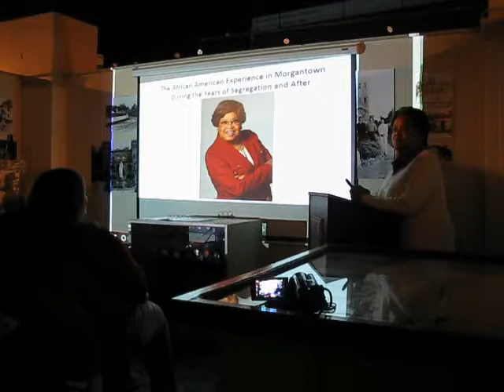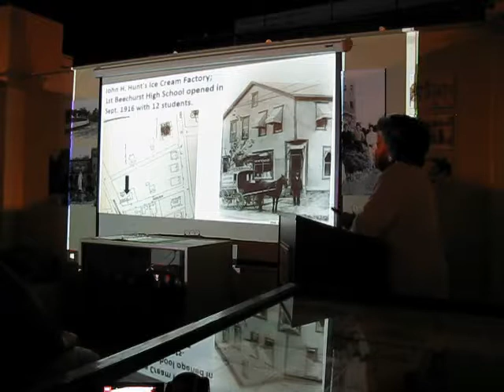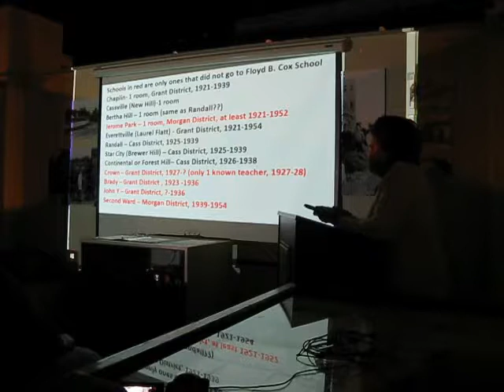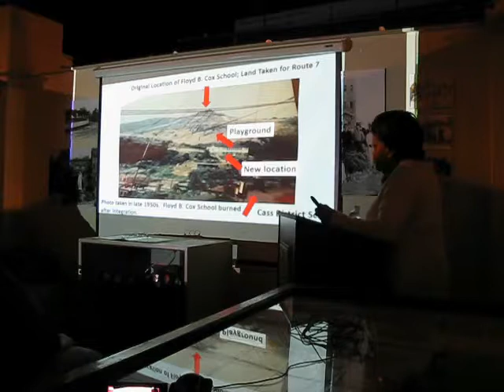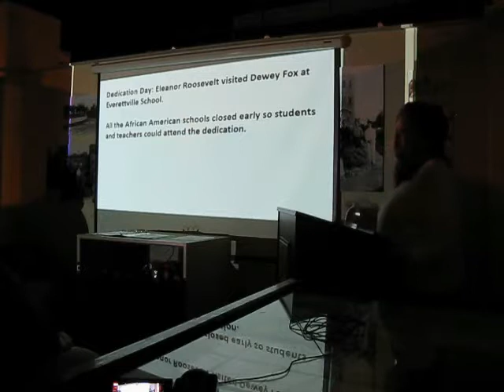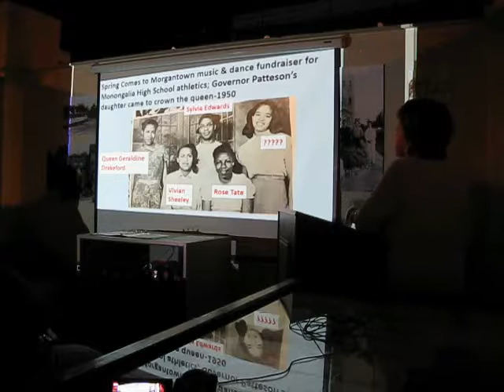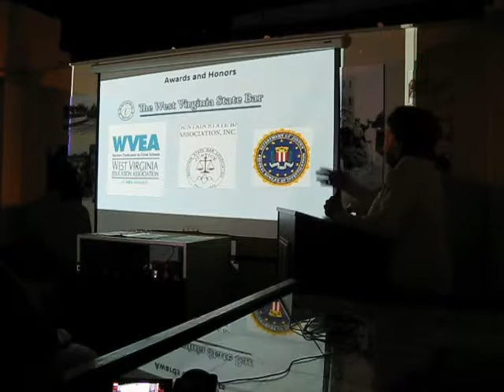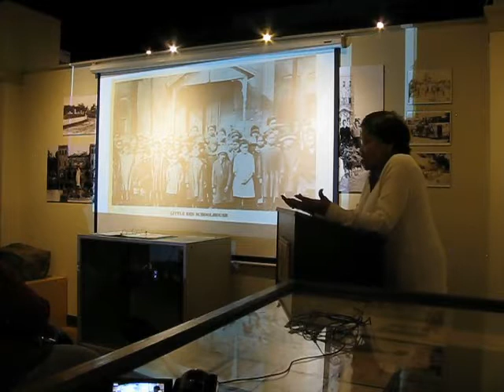Charlene Marshall 2018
For Black History month Charlene Marshall (former Mayor and WV house of Delegates Member) tells us about her experiences growing up in the Osage area of Morgantown.